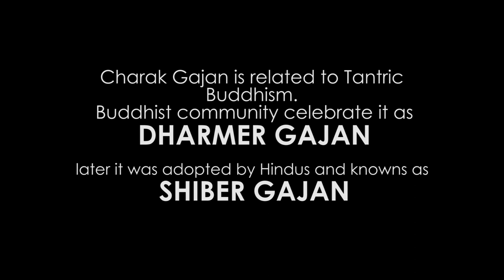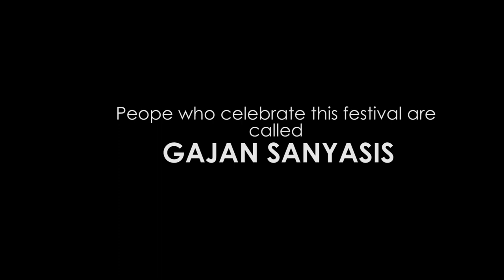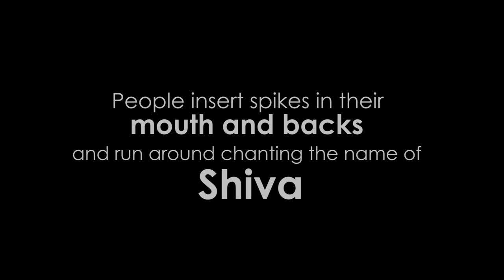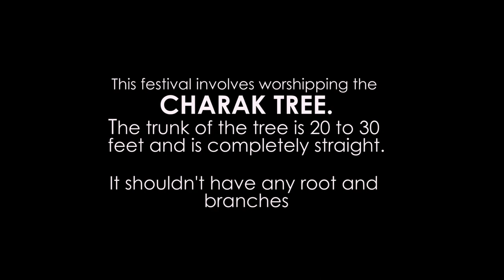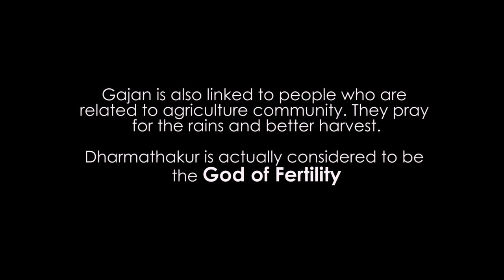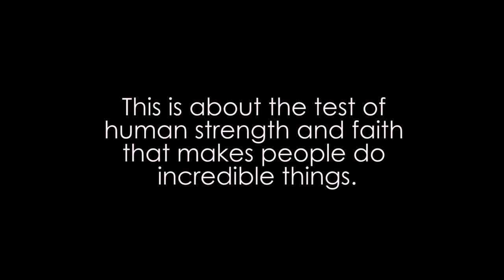Shiber Gajan | Documentary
This is a small documentary video on festival Gajan. Galan is celebrated in many parts of West Bengal. This is from Kharagpur , W.B.